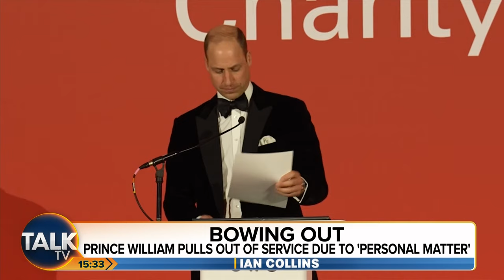"Pretty SERIOUS!" - Royal Editor On Prince William Avoiding Funeral For 'Personal Reasons'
TalkTV has since learnt breaking news that Thomas Kingston, the husband of Prince and Princess Michael of Kent’s daughter Lady Gabriella Kingston, has died, Buckingham Palace has announced.

The Prince of Wales has pulled out of attending a memorial service for the late King Constantine of Greece at Windsor Castle due to a personal matter.

Kensington Palace would not elaborate further but said the Princess of Wales, who is recovering from abdominal surgery, continues to be doing well.

William, who was due to deliver a reading, called the Greek royal family who are attending the service in St George’s Chapel to let them know he was unable to attend.

Constantine II of Greece, who died in January last year, was William’s godfather.

Kate is away from official royal engagements until after Easter following major surgery in January.

The King is also missing the service as he continues treatment for an undisclosed form of cancer.

Royal Editor Sarah Hewson reflects on the Royal Family’s movements after the Prince of Wales' withdrawal.